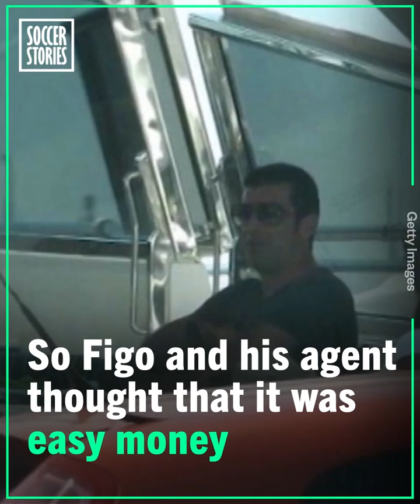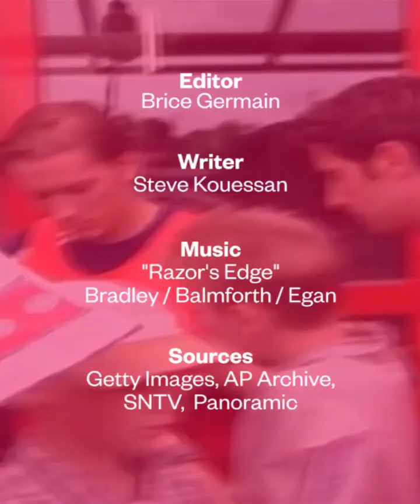The gamble which forced Luís Figo to leave FC Barcelona for Real Madrid | Oh My Goal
Luis Figo made a bet which had a huge impact on his career. While playing for FC Barcelona, where he was shining, Figo ended up leaving the club to join their rivals: Real Madrid! INCREDIBLE.